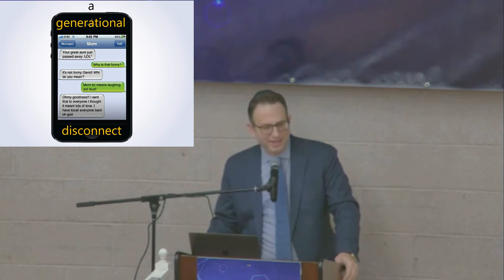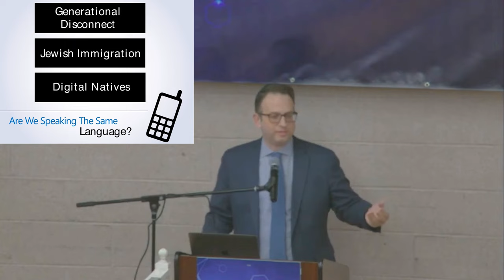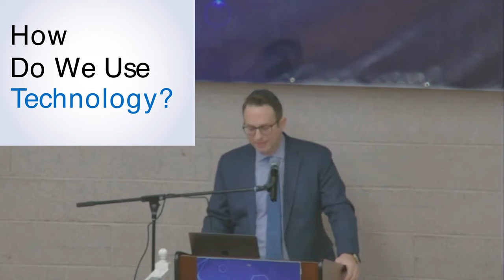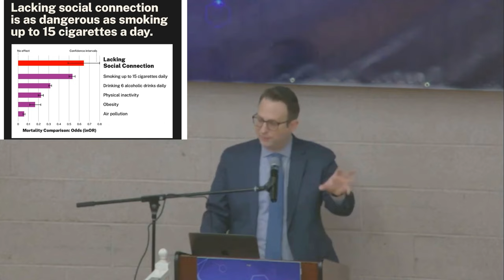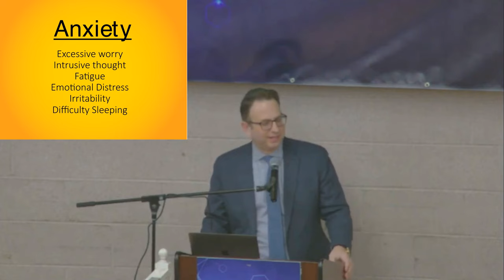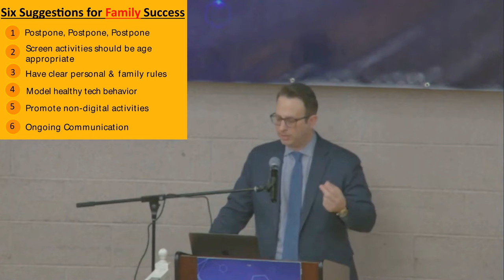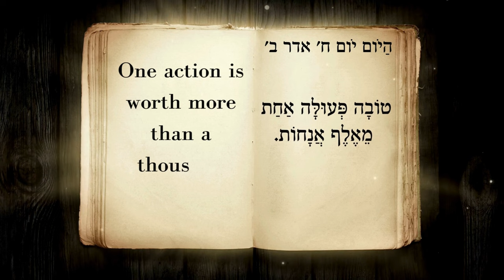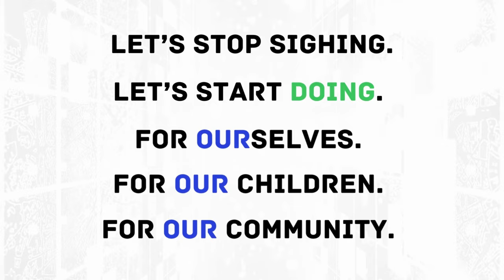Technology: Essential tools needed to create a safer environment for our children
Crown Heights Schools, in partnership with NCFJE and Beth Rivkah, hosted a first-of-its-kind event on Monday, January 8th – Chof Zayin Teves, aimed at empowering families with the essential tools required to establish a safer environment for our children.

Promoting awareness and providing practical strategies, the event was an opportunity for the community to have essential conversations about technology.

Dr. Eli Shapiro delved into the impact of peer pressure, social media dynamics, and the critical role parental influence plays in shaping our children.

Rabbi Avremi Schapiro, Chabad Shliach in Milwaukee, Wisconsin, discussed the importance of maintaining a healthy relationship with children to navigate technological challenges together.